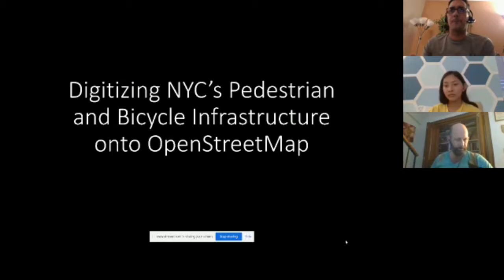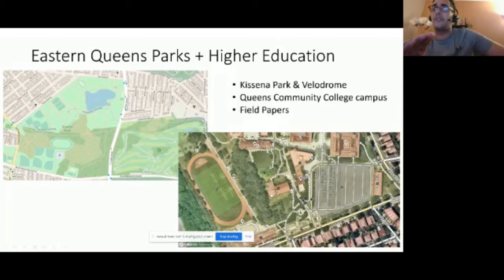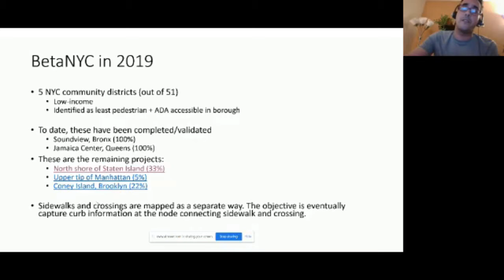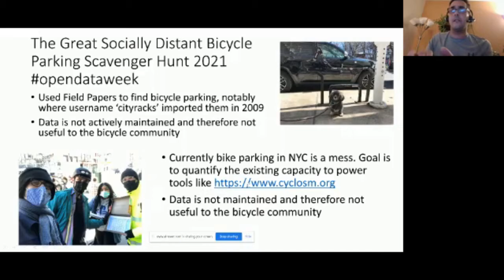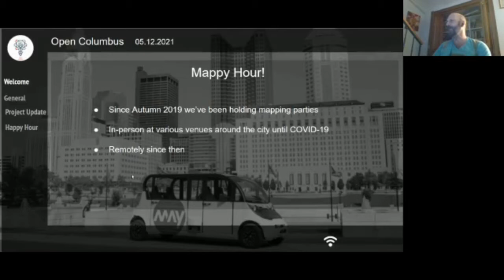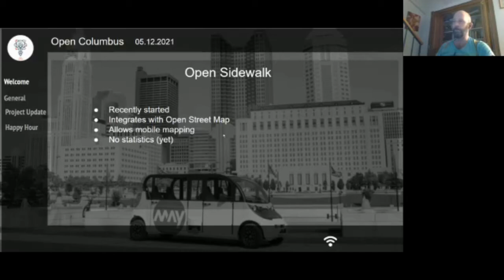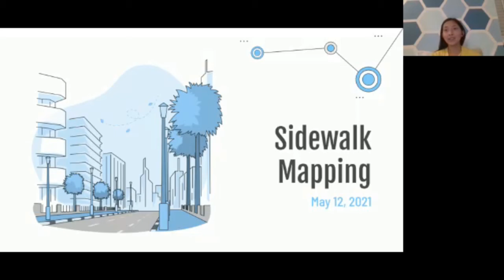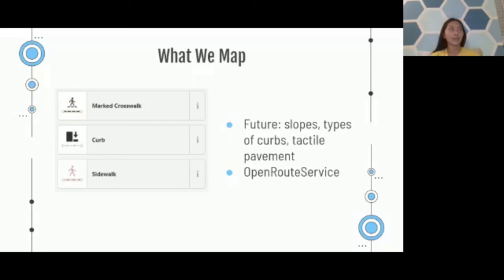OpenStreetMap US Mappy Hour ~ Walking & Biking ~ May 2021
This OpenStreetMap US Virtual Mappy Hour features guest speakers Daniel Solow, Dean Allemang, and Lena Nguyen talk about mapping for walking and biking in OpenStreetMap.